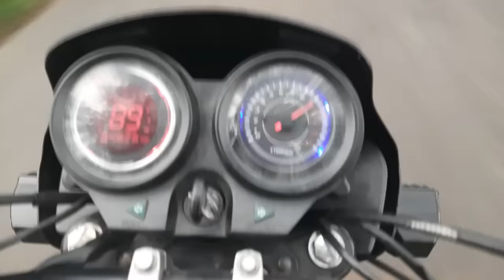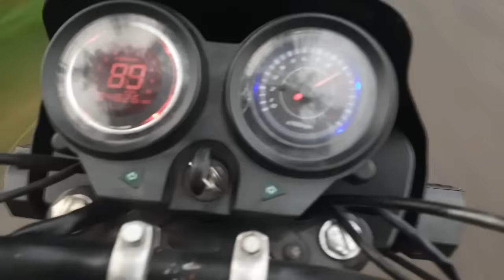More chain sprocket teeth increase top speed ?